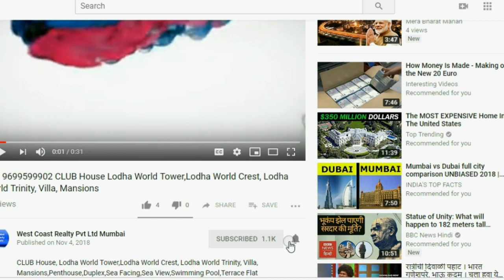📞 GOREGAON -5BHK Duplex Penthous With Pool for Sale at Exquisite by Oberoi Realty